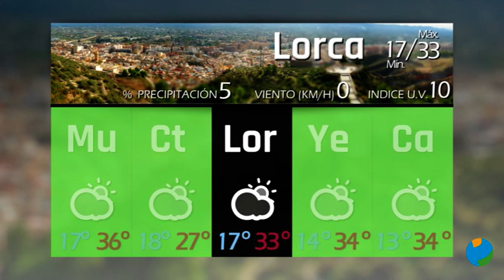02/06/2022 EL TIEMPO